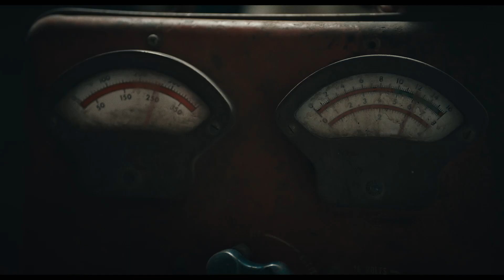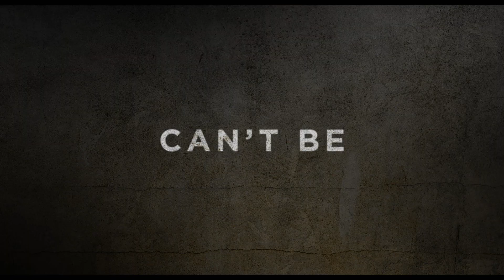Wildcat - Trailer [Ultimate Film Trailers]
Wildcat (R)

An ambitious reporter (Georgina Campbell) stationed in the Middle East is taken captive after a militant group ambushes her convoy. Convinced that the young woman is hiding her true identity, they’ll stop at nothing to extract information crucial to the success of their upcoming terrorist attack. With time running out, she must find a way to survive and turn the tables on her assailants.

Director: Jonathan W. Stokes
Writers: Jonathan W. Stokes
Actors: Georgina Campbell, Luke Benward, Ibrahim Renno, Mido Hamada, Ali Olomi
Genre: Thriller